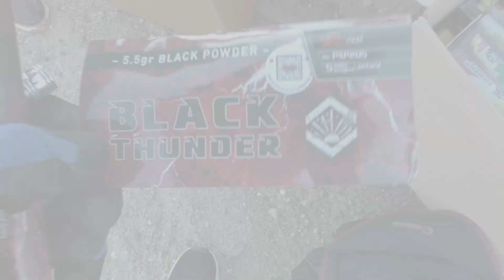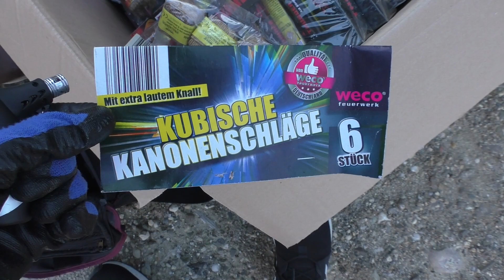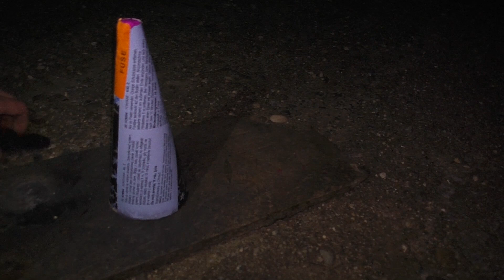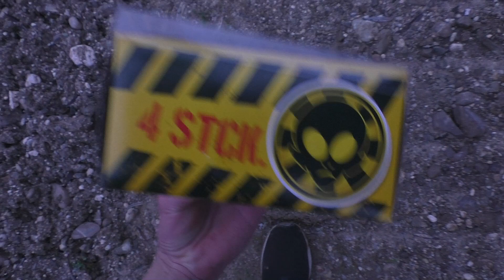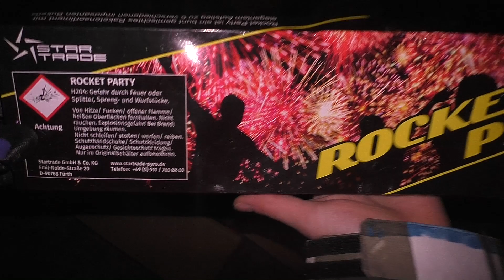SILVESTER FIREWORK COMPILATION #5 | SILVESTER VORFREUDE 2020/21